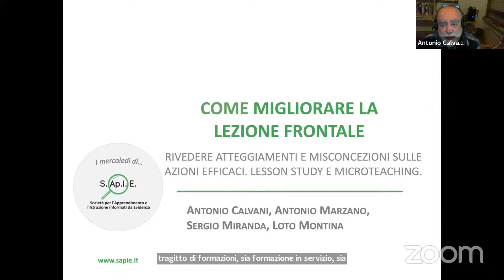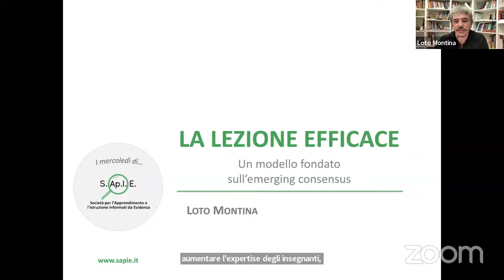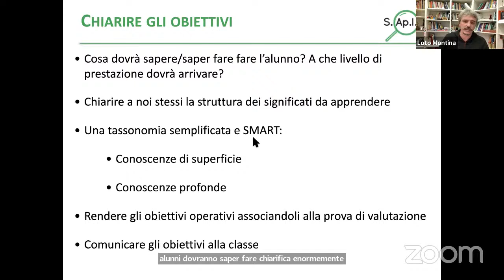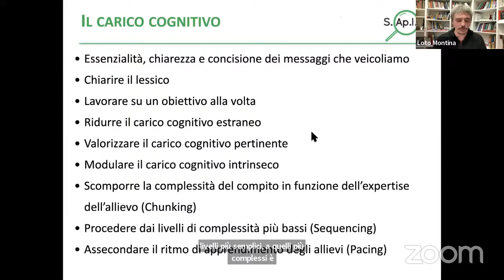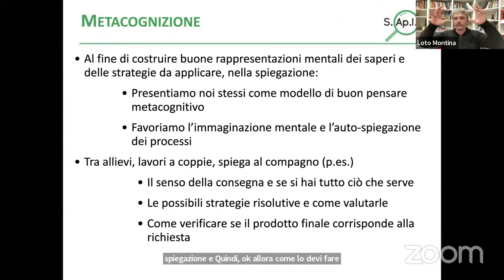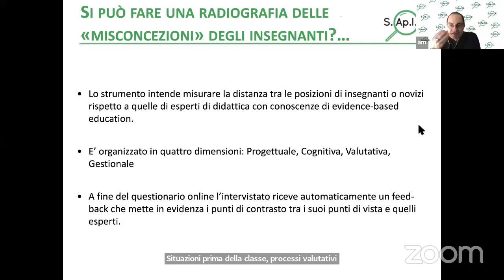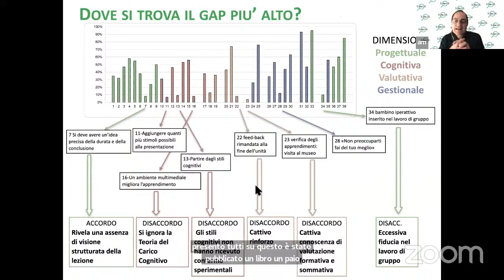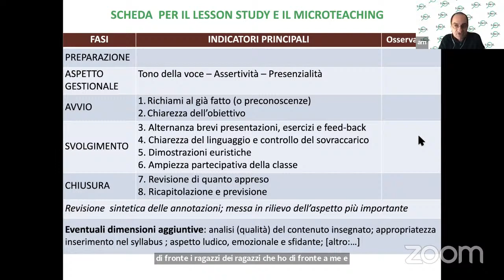Come migliorare la lezione frontale: rivedere atteggiamenti e misconcezioni sulle azioni efficaci.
13 dicembre 2023
A. Calvani,
L. Montina.
A. Marzano,
S. Miranda

Lesson study e microteaching